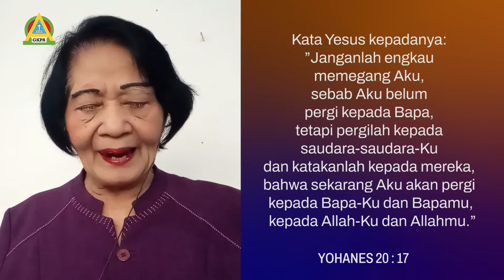Renungan Malam GKPA Penjernihan 29 Mar 2022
Pdt. GN Marpaung-Lubis
Yohanes 20 : 11-18
Aku Telah Melihat Tuhan yang Sudah Bangkit